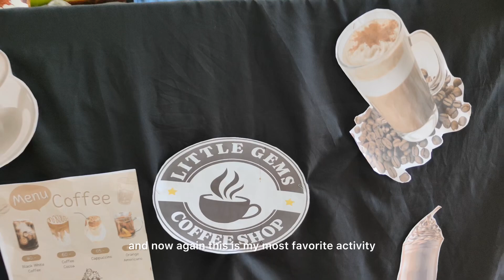Saturday fun teachersday vlog34 littlegems vlog2024 latest vlog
This is official channel of Little Gems Montessori Preschool.
Here you will see inside glimpse of our school.

we are uploading here vlog on every Wednesday & Saturday 5pm IST.
Also uploading preschool activities, montessori activities, minivlog, celebrations as a short video on daily basis.

to see daily activity of our school,

Below is my another channel
where i'm teaching "How to educate your child?" at home step by step.
"एक मा सो शिक्षक बराबर"
Mothers, we have to take our child's responsibility for next smart generation. for that educate your self today for bright future of your child.

queries solved:
How to teach kids at home Bachhe ko writing kaha se start kare? Pre-writing activities Phonics reading Preschool Activities how to use montessori materials montessori presentation montessori classroom

Kajal Om (Little Gems Montessori Pre-School,Surat)

kajalom#littlegems#preschooler#education#howtoteachkids#phonics#preschoolactivities#school vlog